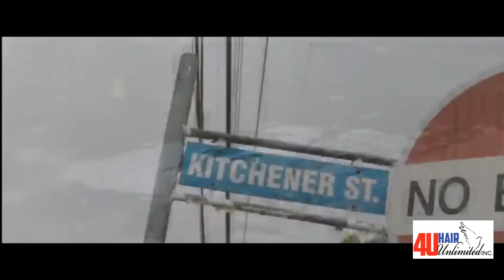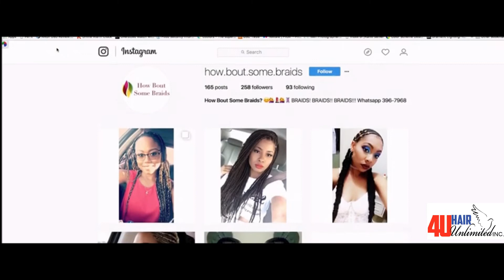Supreme 100% Kanekalon - Super X Braid – Braiding Hair (Trinidad & Tobago)